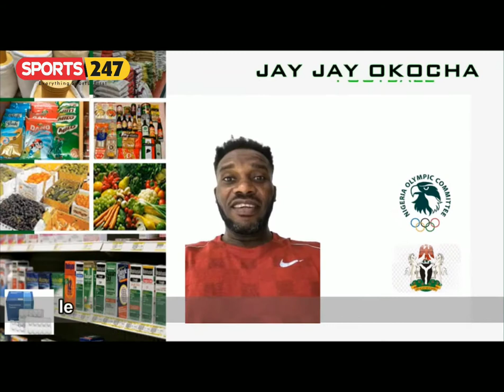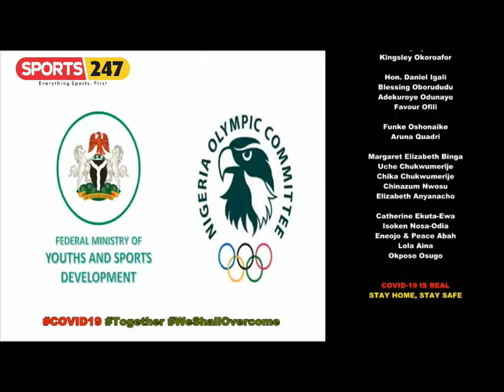COVID-19: MINISTER, PRESENT, EX NIGERIAN INTERNATIONALS LAUNCH CAMPAIGN AGAINST CORONAVIRUS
As part of efforts to curtail the COVID19 and to sustain the ongoing advocacy campaigns to stop the spread of the corona virus, the federal ministry of youth and sports development and the Nigerian Olympic Committee, under the leadership of Sunday Dare, Honorable Minister of Youth and Sports Development, Mr Gabriel Aduda, Permanent Secretary, Federal Ministry of Youth and Sports and Engr. Habu Gumel, president, Nigeria Olympic Committee, released a video produced Sunday Dare, Domodo Tuye and Mary Onyali, in solidarity to fight against COVID 19 as they lend their voices to the campaign for awareness to ensure everyone knows what to do against the virus. As a new way of promoting the awareness led by the finest Nigerian sports stars, both past and present, a video was launched. Some of the stars feature are Daniel Igali - Olympic gold medalist in wrestling,  Mariam Usman - Olympic bronze medalist in weightlifting, Flora Ugwunwa - paraolympic gold medalist and Blessing Okagbare - Olympic bronze medalist in athletics.

The awareness video did well to instruct  sports fans on the basic protective measures of how to avoid being infected with the virus and how we can join hands to stop the spread of the deadly virus. " let's keep our social distance, wash our hands regularly with soap and water, use your hands sanitizer regularly, stay at home, drink a lot of water, do not panic, you can call the number-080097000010 in case of any emergency. Keep away from crowded places, stock up on food, provision and medicine, do not touch your face, do not touch to greet. " many of the stars say.

As it stands, the corona virus has affected more than a million people across the world with a death toll of 53,251. Nigeria's case tally update as of April 3 stood at 190 according to the National Centre for Decease Control NCDC.  Six new cases in Osun brought the tally to 20 with 98 in Lagos and 38 in Abuja. 20 have been discharged with two death so far.